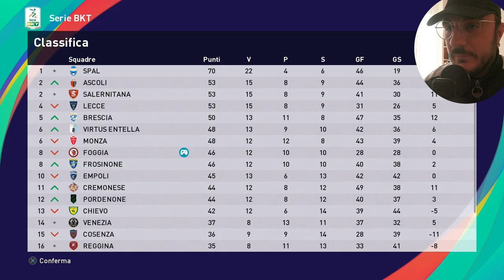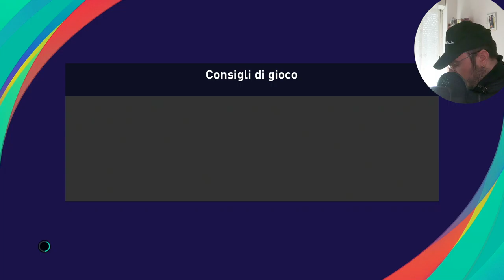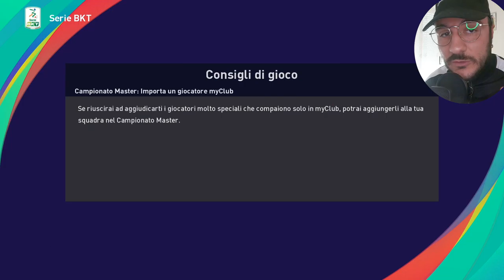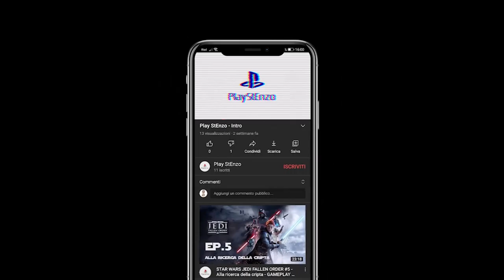FINALMENTE KRAGL - [IL FOGGIA SU PES 2021 #18]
Penultimo episodio della prima stagione di Lelluccio alla guida del Foggia.
La situazione diventa sempre più tesa e la classifica sempre più instabile.
Prepariamoci a un finale di stagione in bilico per i rossoneri.

ENZO, COSA UTILIZZI PER REGISTRARE VIDEO?

Game Capture (Elgato HD60S+)
Asta per microfono
Scheda Audio
Videocamera (GoPro Hero 8)
Illuminazione (Led RIng Light)